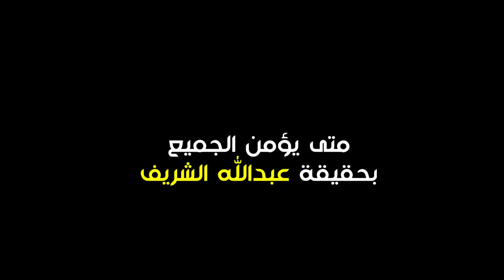عبد الله غير الشريف وفضايح من العيار الثقيل